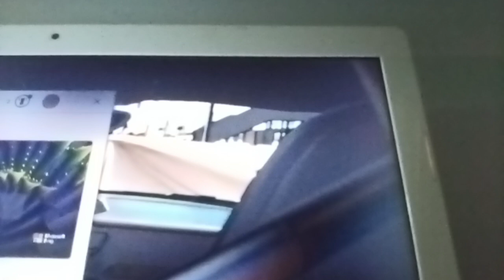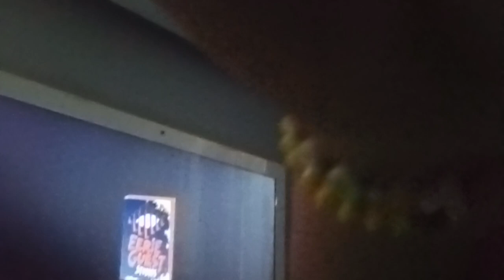b i l g i s a y a r ı m d a n e l e r v a r ?